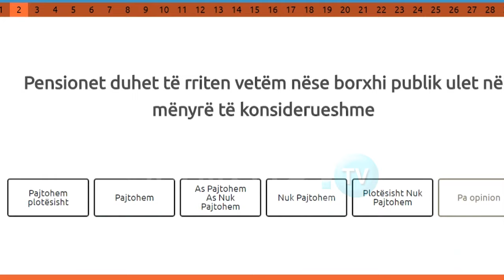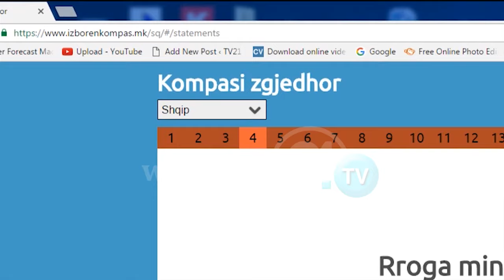NUK E DINI AFËR CILËS PARTI JENI? “KOMPASI ZGJEDHOR” TREGUES PËR VOTUESIT